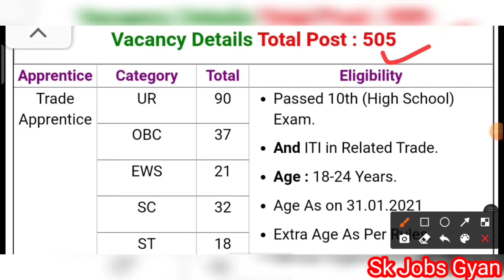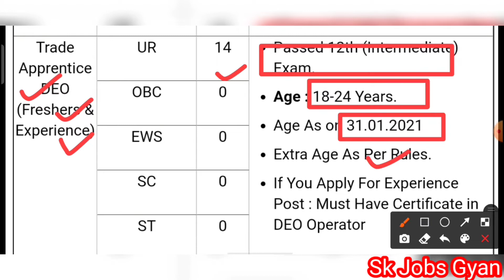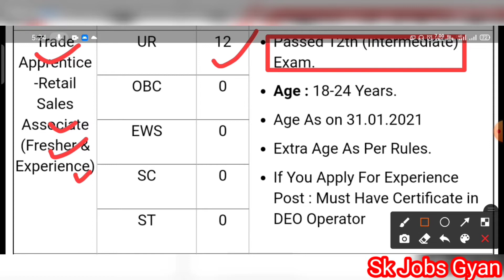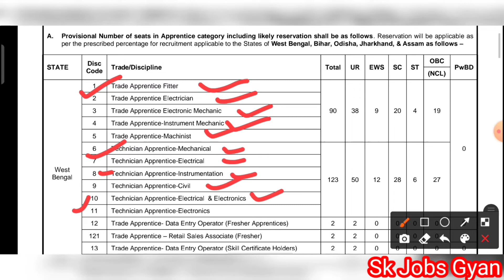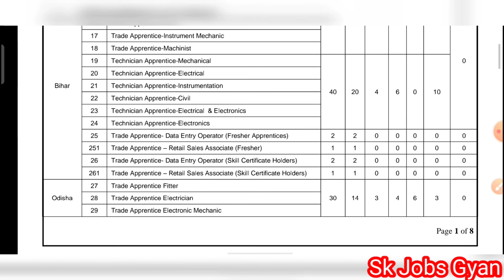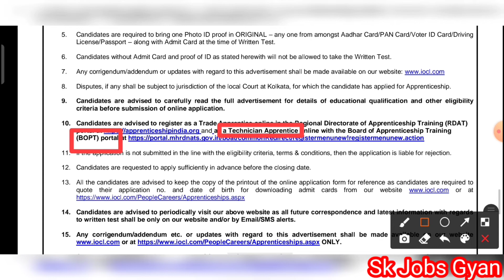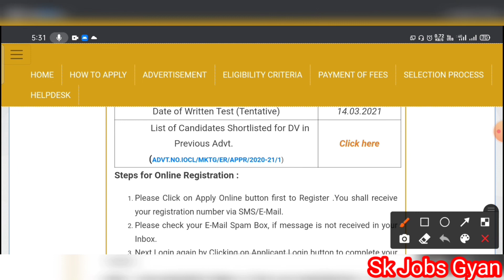IOCL Eastern Region Apprentice Recruitment 2021, IOCL Apprentice Online Form 2021, IOCL Vacancy 2021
Important Tags